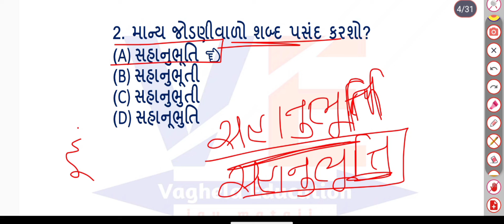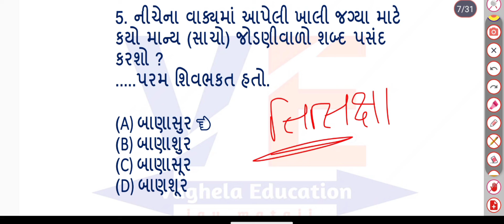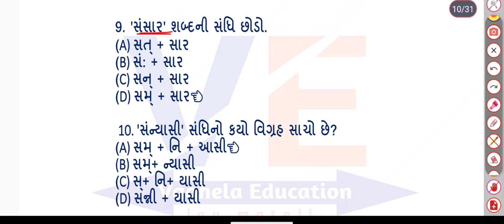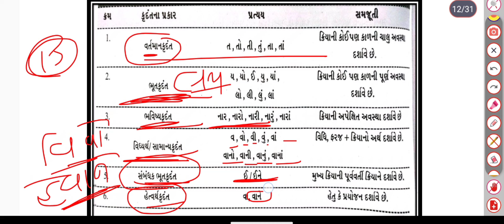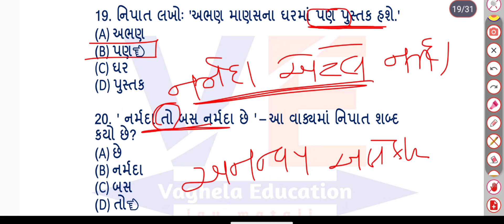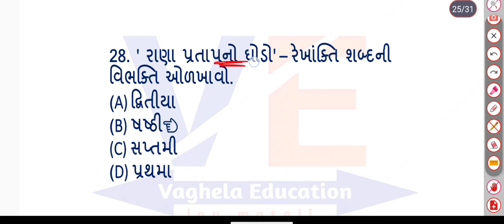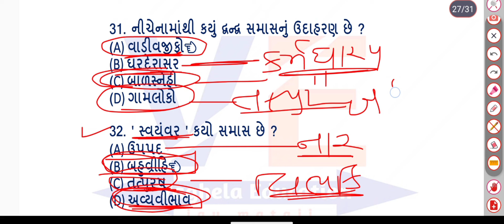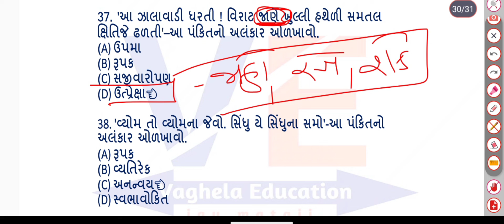હાઇકોર્ટ બેલીફ & પટ્ટાવાળા વિશ્વાસ સિરીઝ 41 || gujarat highcourt || Guarantee series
હાઇકોર્ટ બેલીફ & પટ્ટાવાળા માટે વિશ્વાસ સિરીઝ 41 || gujarat highcourt
vaghela education
general science
gujarati vyakaran